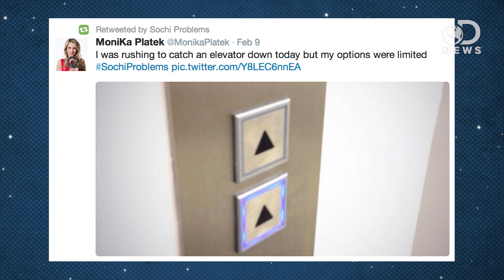Twitter Lie Detector Busts Hoax Tweets!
During major events, such as the current uprising in Ukraine, the Internet plays an important role of spreading information. The problem is, sometimes these stories are made up! Annie is here to discuss how an online lie detector test might be the solution to the online spread of misinformation.

Is Lying on Twitter a Crime?
"In this story in Monday's Wall Street Journal, we take a look at whether prosecutors can charge people who send bogus Tweets during disasters such as Sandy that raise public alarm."

Search N.Y. PEN. LAW § 240.50 : NY Code - Section 240.50: Falsely reporting an incident in the third degree

"In our digital age, rumours - both true and false - spread fast, often with far-reaching consequences."

"The widespread prevalence and persistence of misinformation in contemporary societies, such as the false belief that there is a link between childhood vaccinations and autism, is a matter of public concern."

When Does Community Action Against An Anonymous Troll Become a Lynch Mob?
"A Twitter user named @ComfortablySmug has been held up as a villain for posting fake news reports to Twitter, and his identity has been forcibly revealed by BuzzFeed - but is that, and all that it implies an appropriate punishment for his alleged crimes?